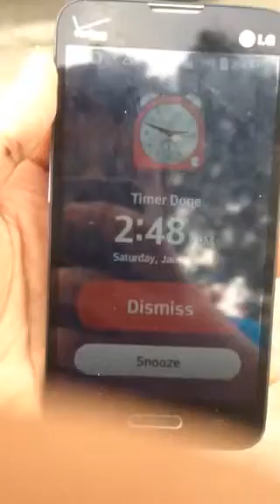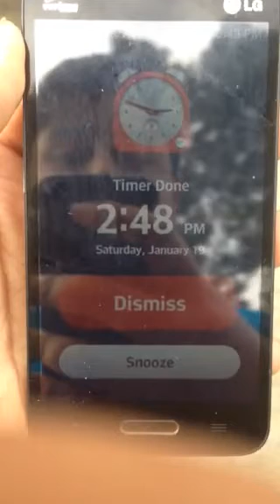LG phone alarms: Broccoli Salad